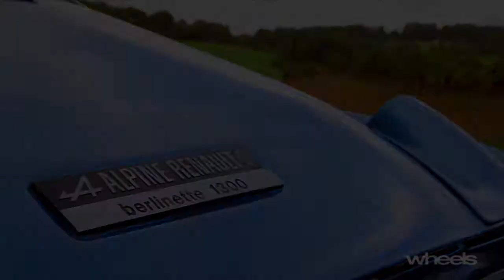1973 Alpine A110 World Rally Car Drive in France | Wheels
Damion Smy drives the 1973 Alpine A110 / 1300 Berlinette on a closed road in France. Check out Damo's first ever drive in an Alpine!

This is the video home of Wheels magazine, quite possibly the greatest motoring magazine in the world. Here you’ll find track tests, drag races, interviews and reviews of the world’s most exciting and exotic cars, plus the ones you drive every day. That means serious consumer advice as well as plenty of noise, smoke and fun.

Join the conversation